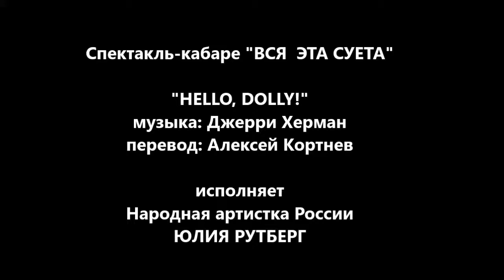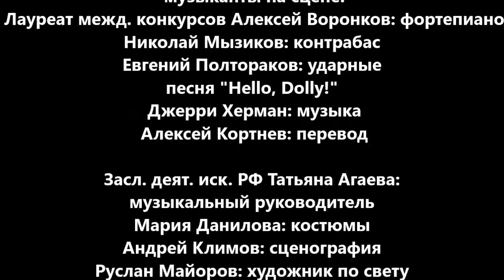ЮЛИЯ РУТБЕРГ - "HELLO, DOLLY!" - "ВСЯ ЭТА СУЕТА" - Арт - кафе т-ра Вахтангова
Н. а. России ЮЛИЯ РУТБЕРГ в музыкально - поэтическом спектакле "ВСЯ ЭТА СУЕТА" (реж. Владимир Иванов). Фрагмент вечера: "HELLO, DOLLY!"- исполняет Ю. Рутберг и музыканты: Николай Мызиков, Евгений Полтораков и Алексей Воронков. Арт - кафе театра им. Евг. Вахтангова. vakhtangovtheatre